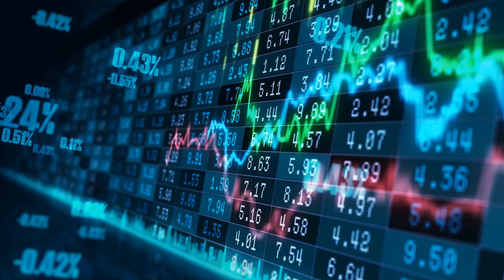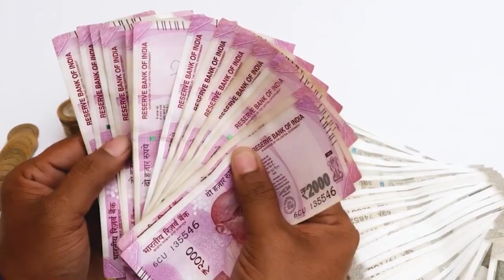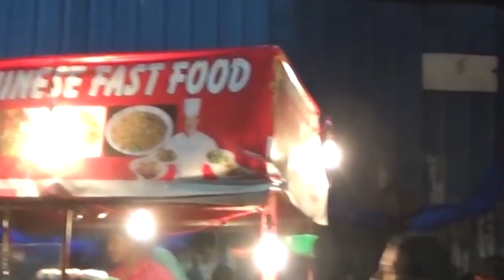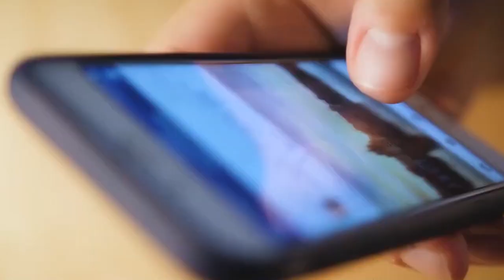How to Start a Fast Food Business | High Profitable Food Business | Money Factory Kannada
Our channel is all about Business Ideas for Kannadigas. Our main motto is to help our subscribers to get into business and startups. We also give self Employment ideas for Self-Employment Aspirants, who want to grow economically through self-employment.